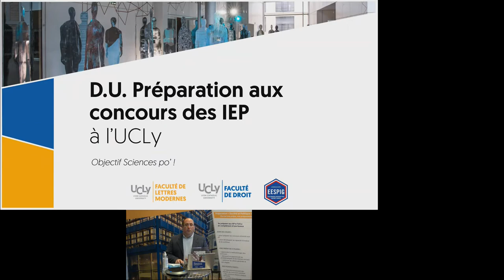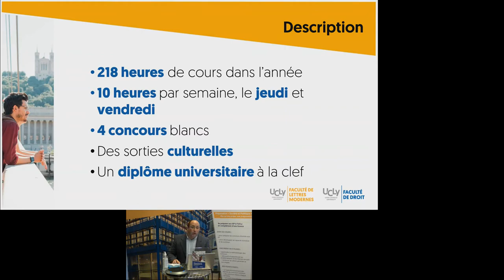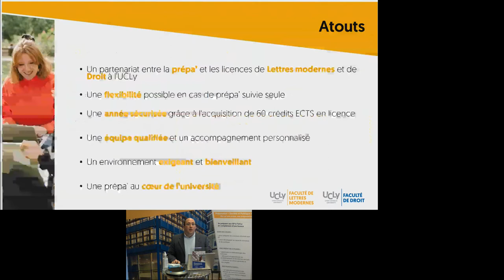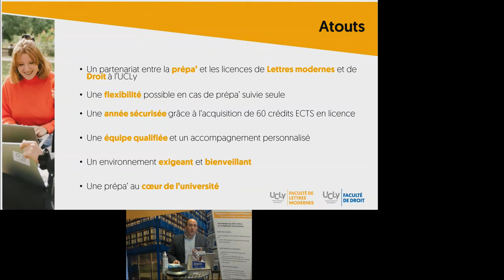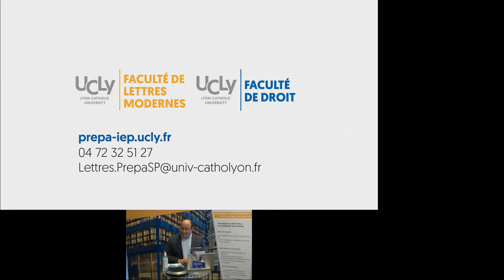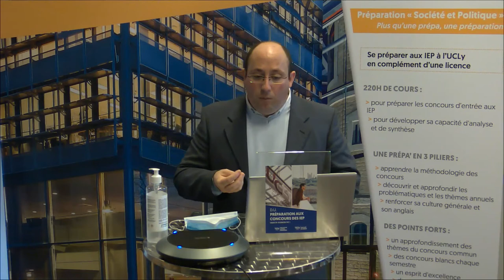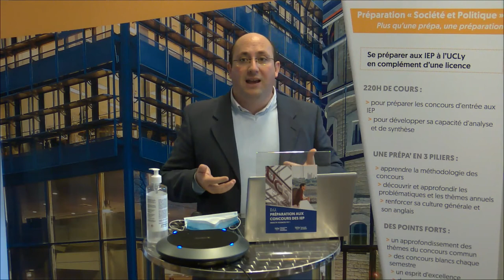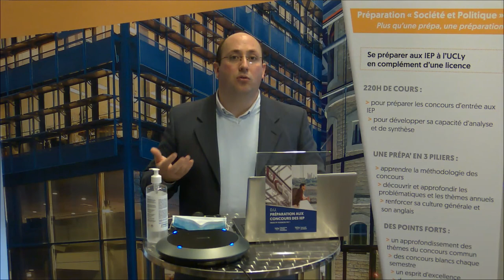Préparer et réussir les concours de sciences po avec la prépa IEP !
Découvrez le replay de la conférence du samedi 27 février 2021 lors de la journée portes ouvertes de l'UCLy.

François Deshors, Directeur pédagogique du D.U Préparation aux concours des IEP nous présente la Prépa Sciences po' et son programme.

Plus d'informations sur : prepa-iep.ucly.fr